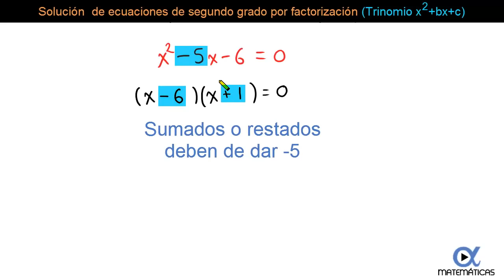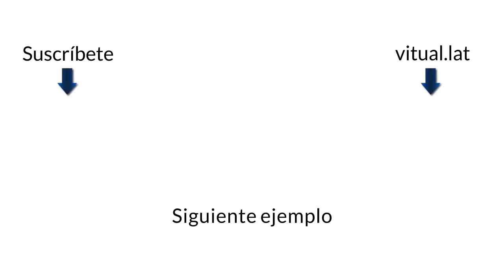⏬Solución de Ecuaciones Cuadráticas por el Método de Factorización (x^2+bx+c=0) | Video 1 de 5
En este video aprenderás a solucionar ecuaciones de segundo grado por factorización.